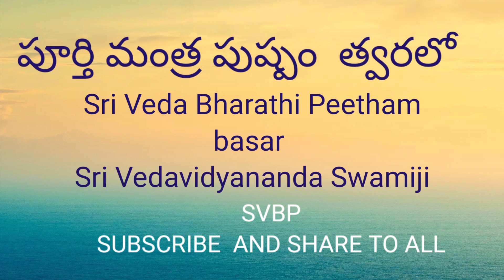మంత్ర పుష్పం -- త్వరలో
మంత్ర పుష్పం  -- svbp Sri Veda Bharathi Peetham.